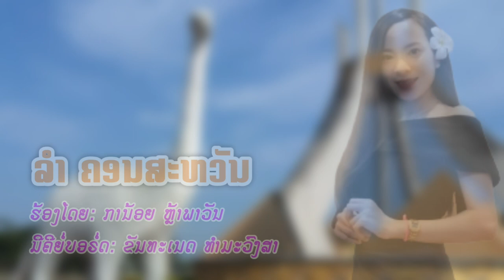ລຳຄອນສະຫວັນ - ການ້ອຍ ຫຼ້າພາວັນ ลำคอนสวรรค์ - กาน้อย หล้าพาวัน [Cover Audio] ເພງລາວ เพลงลาว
ລຳ ຄອນສະຫວັນ
ຮ້ອງໂດຍ: ການ້ອຍ ຫຼ້າພາວັນ
ມືຄີຍ໌ບອຣ໌ດ: ຂັນທະເນດ ທຳມະວົງສາ

ໂທ / ແອັບ: 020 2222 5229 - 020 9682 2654